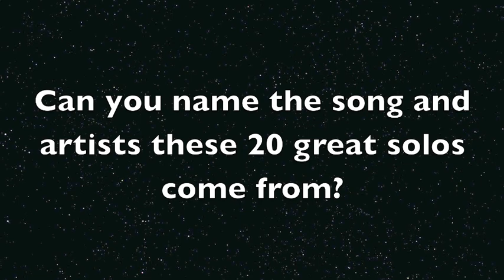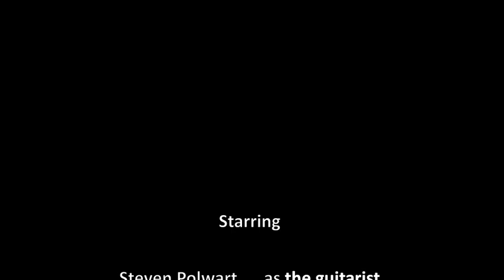The Lockdown Great Guitar Solo Quiz [Episode1]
When you are stuck in the house for a while the only thing for it is to re-learn some of your favourite guitar solos and then get people to guess what they are so can you name the song and artist for each of these great guitar solo?